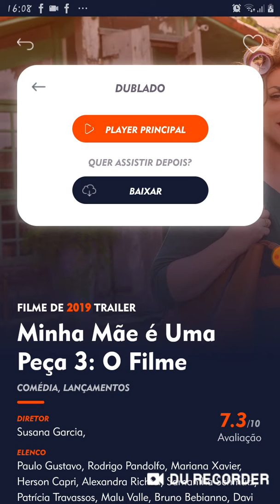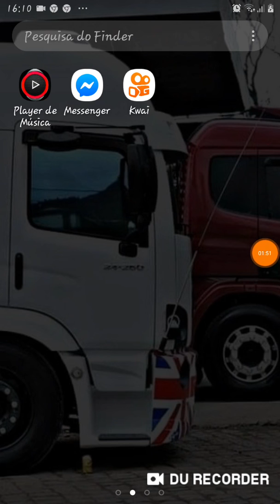Como assistir filmes sem pagar!